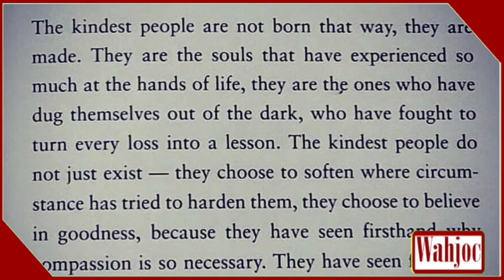Watch the massage of pakistani actress Maya Ali